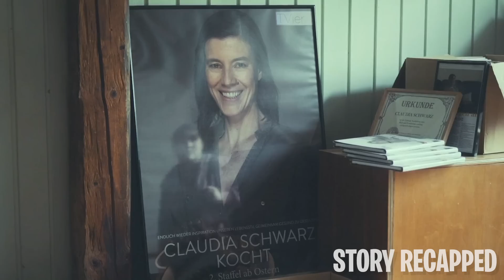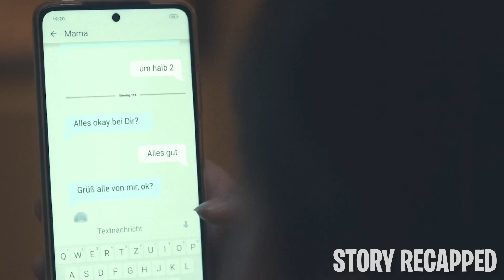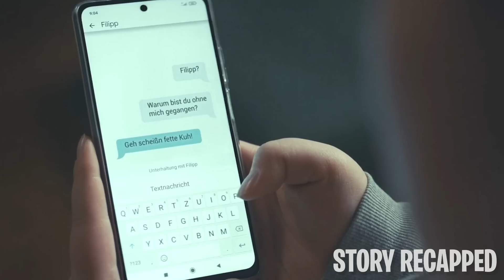They Starve Her For Days & Only Gave Her Human To Eat So She Can Lose Weight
Movie: FamilyDinner 2022

A reclusive teenager, Simi, desperately wins her nutritionist aunt's good side to help her begin her weight loss journey. After her cousin's failed attempt to run away, Simi joins the family in abstinence to prepare for Easter Sunday. As the most-awaited celebration nears, Simi chooses between enduring her excruciating diet or heeding her cousin's warning about the sinister household.